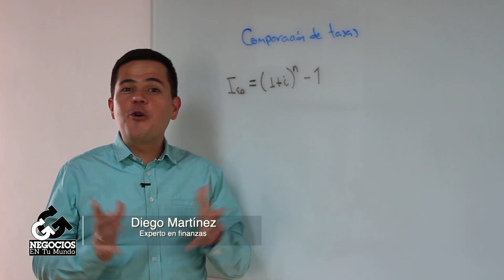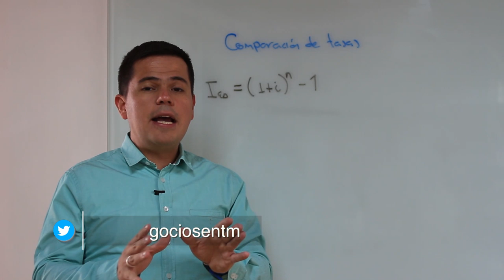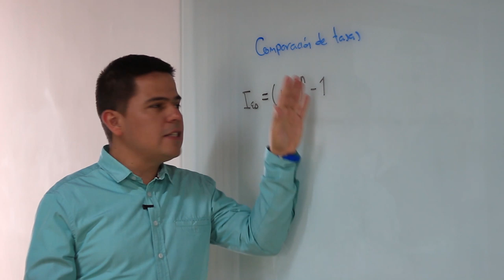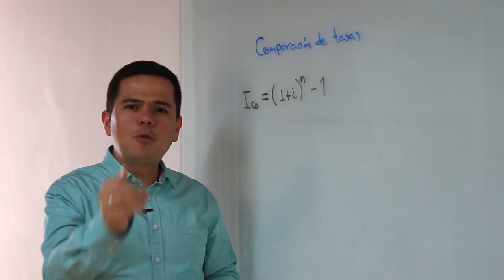¿Por qué es importante comparar las tasas de interés? - [Negocios en Tm] ®